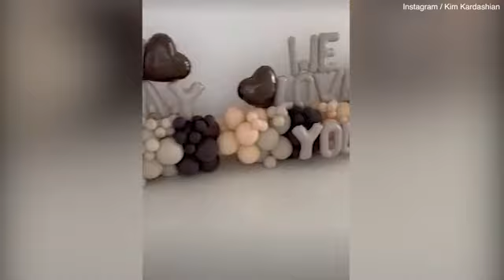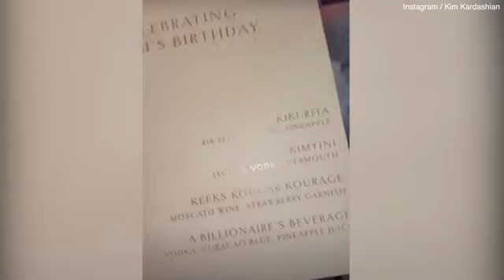Kim K's private jet party was cut short due to dangerous harsh winds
Kim Kardashian thanks fans for their birthday wishes with cute selfie... after she missed out on her 42nd birthday party in Las Vegas due to bad weather